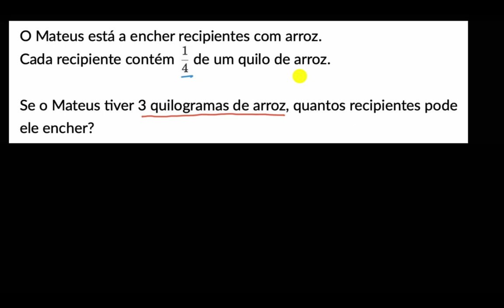Divisão de frações e números naturais em problemas - Khan Academy em português (6.º ano)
Vídeo original: Dividing fractions and whole number word problems